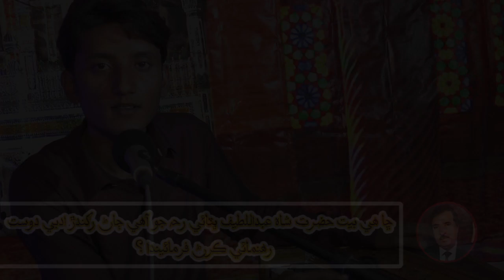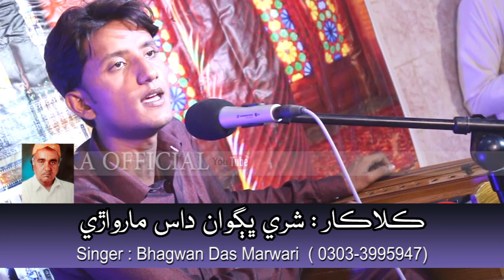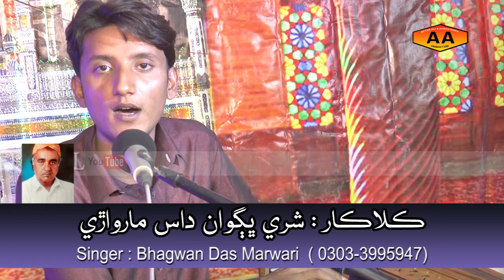Rukh Taan Niqab Laahe by bhagwan das marwari lyrics hazrat huzoor bux shah jahanpur| Sufi Folk Song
Song : Rukh Taan Niqaab Laahe Moon De Nihaar Sohna
Lyrics : Hazrat Huzoor Bux Shah Dargah Jahanpur Sharif
Singer: Bhagwan Das Marwari
Post : Ahsan Qasim Maka
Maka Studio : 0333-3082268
Genre : Sufi Folk Song
Producer : Muhammad Qasim Maka
Maka Music Songs
Directors : Aftab Qasim Maka , Ali Qasim Maka & Ahsan Qasim Maka